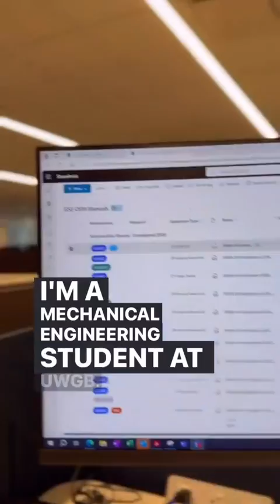Day in the Life: United Airlines Summer Internship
Internships are the runway to your future. ✈️ Join Alex, a Mechanical Engineering student at UW-Green Bay, for a day in the life as an intern with @united.